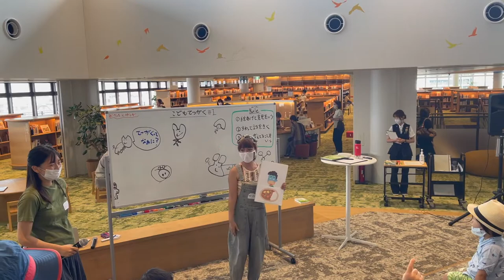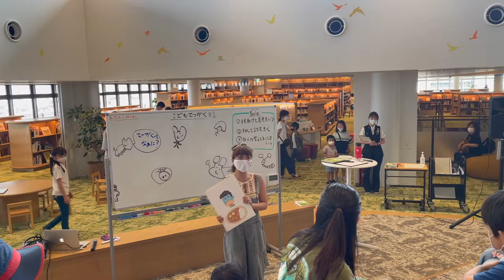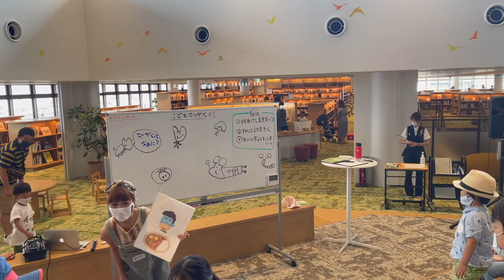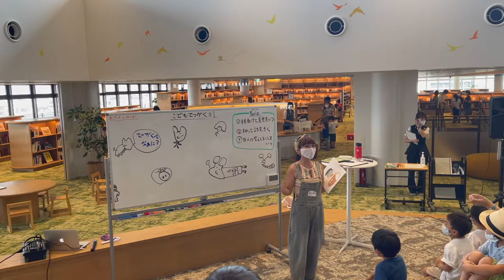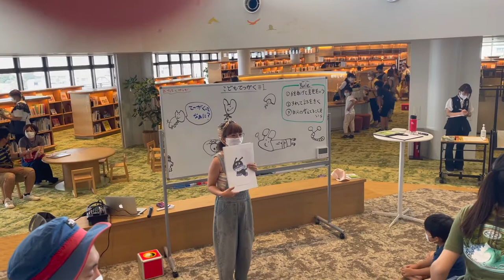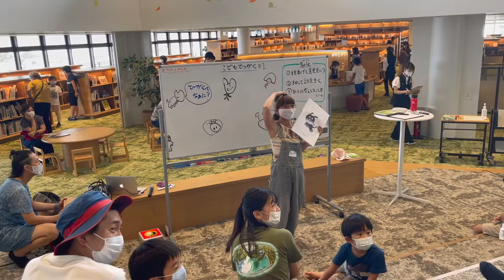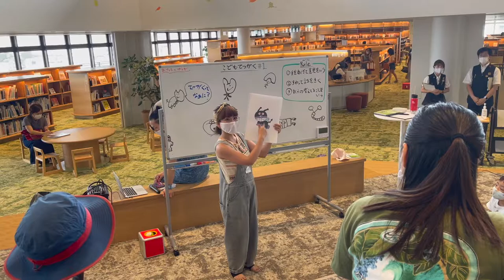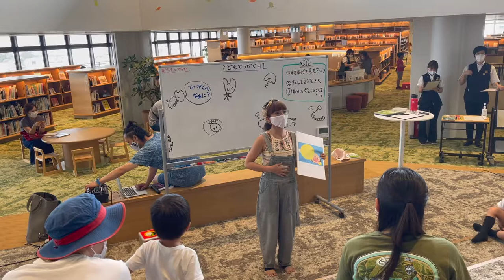【子ども哲学イベント】お母さんのカレーがまずかったらどうする？